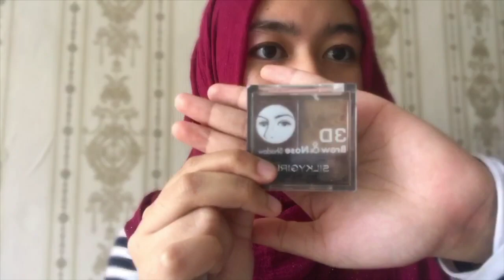TIPS ALIS BAGUS DAN CARA NGALIS NATURAL SEPERTI TIDAK PAKAI PENSIL ALIS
Product use:
-Nature Republik Aloe Vera Gel
-Maybelline Eye Brow Shade Dark Brown
-SilkyGirl Brow and Nose Shadow